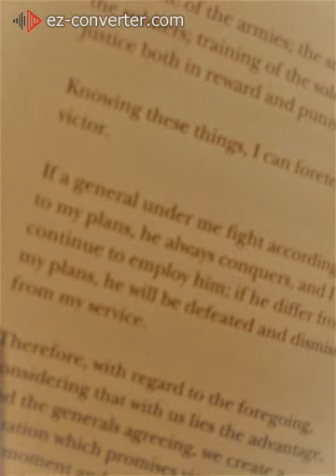record20190101000424THEARTOFWARTHEANCIENTCLASSIC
Passages From THE ART OF WAR. CHAPTER 1- PRELIMINARY RECKONINGS Page 9/10. By ZUN TZU. A reading exercise. Image Page 10.